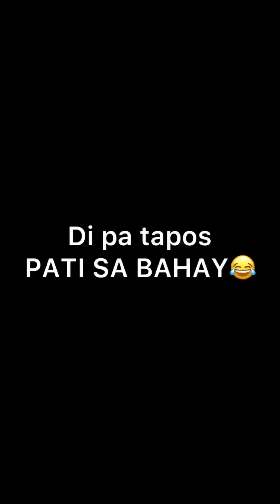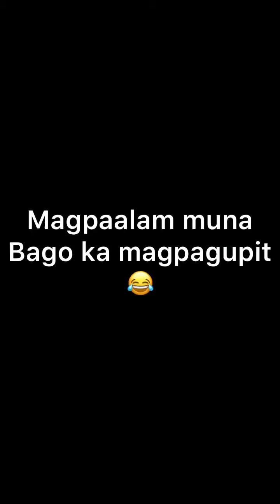GRABE ANG INIIYAK!!!!!! CHLOE’S REACTION SA NEW HAIRCUT KO😂 Watch until the end😊LOL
Ate CHLOE’S REACTION SA NEW HAIRCUT KO😂